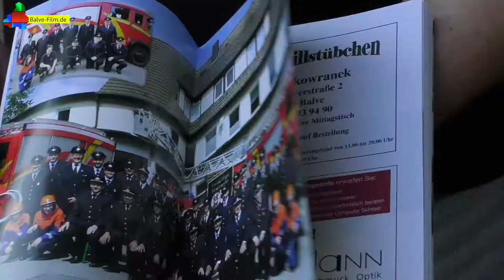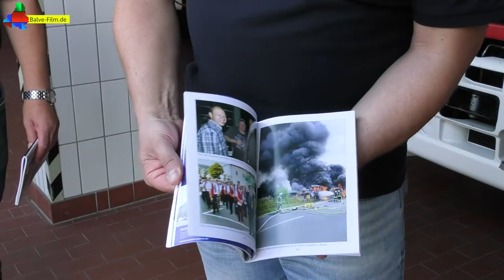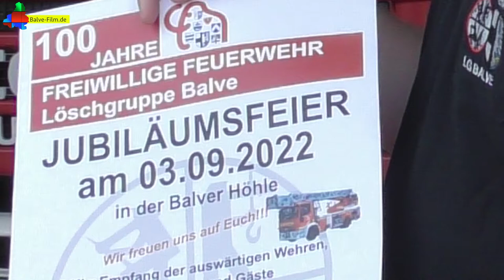Jubiläumsheft zum 100-Jährigen der Feuerwehr Balve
Vor 100 Jahren gründete sich nach einem Brand des Krankenhauses die Freiwillige Feuerwehr Balve, die nach der Neugliederung zur Löschgruppe wurde. Günter Cordes und Oliver Prior haben die vergangenen 25 Jahre in einer interessanten 120-seitigen Jubiläumsschrift festgehalten und stellten sie jetzt vor.